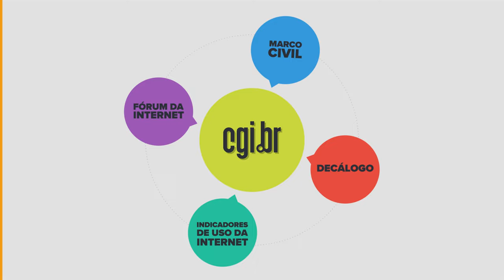CGI.br em 1 minuto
Assista ao vídeo e entenda porque o modelo de governança da Internet no Brasil se tornou referência no mundo!